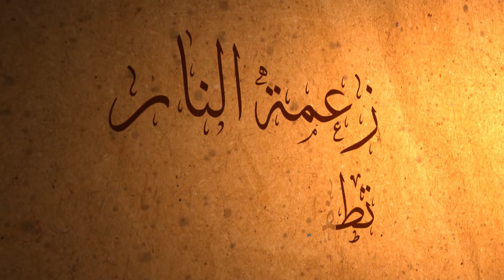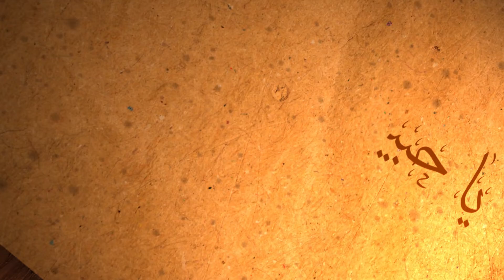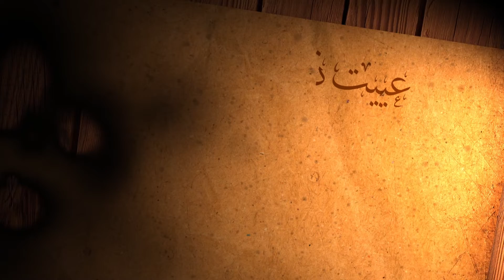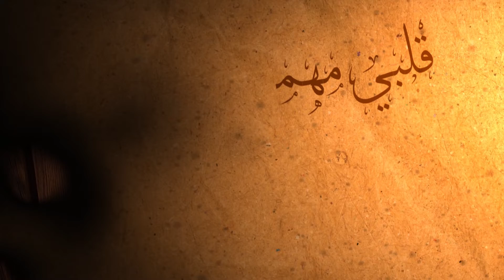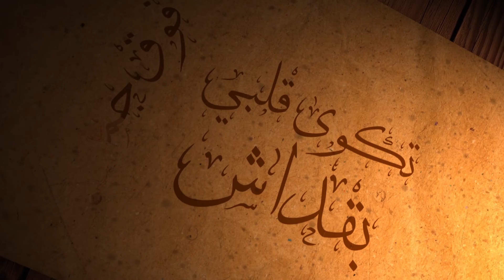Rebal Alkhodari - Za3ma Al-Nar [Video Lyrics] ريبال الخضري – زعمى النار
كلمات وألحان : الشيخ العفريت
إعادة صياغة وتوزيع : ريبال الخضري
كونترباص : يوناثان زيل
إيقاعات (رق): إلياس عبود
فيلا : دومينيكا ماريا الخضري
ناي : محمد فتيان
بيانو وعود : ريبال الخضري
تسجيل:
Studio Hire - Germany
Fusion waves studio - Jordan
مهندس صوت : كريستيان ماينتس - فراس أيوب
مكس & ماستر : فراس أيوب
فيديو : زيد الرفاعي

Lyrics & Composition: Al-Sheikh Ifrit
Rearrange: Rebal Alkhodari
Upright Bass: Jonathan Sell
Arabic percussions (Riq_Mihbash): Elyas Aboud
Viella: Dominika Maria Alkhodari
Nay: Mohamad Fityan
Piano & Oud: Rebal Alkhodari

Recorded in
Studio Hire - Germany
ٍSound: Christian Mayntz & Firas Ayub